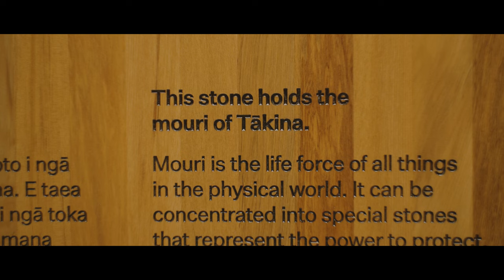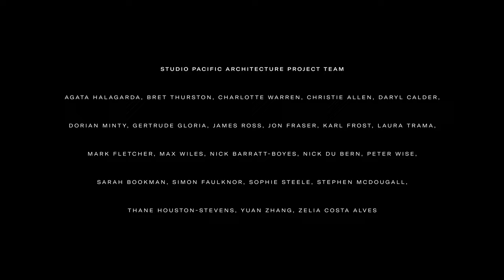Tākina - Wellington Convention and Exhibition Centre | Studio Pacific Architecture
The New Zealand Commercial Edit feature project for July is Tākina, the new convention & exhibition centre that's deeply rooted in Wellington.

Videography | Infinitum Studios
YouTube Sync ID: MB01EX2PUYARBWG